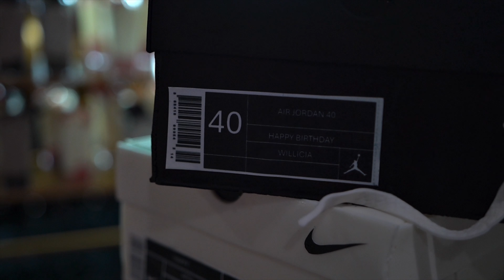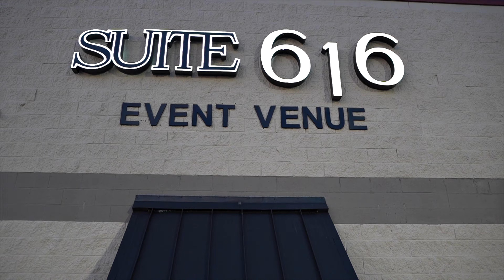FAWTY WHERE SNEAKERBALL EDITION 2024 (SUITE 616 EVENT VENUE)